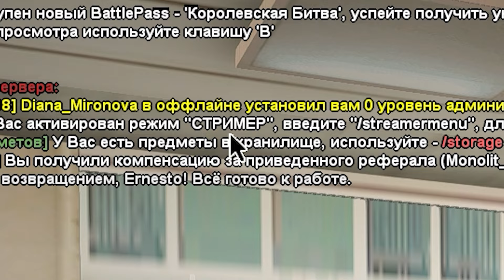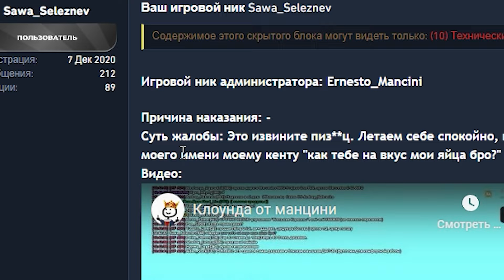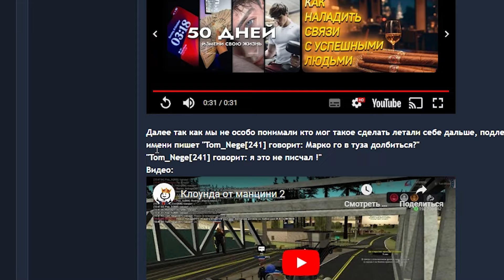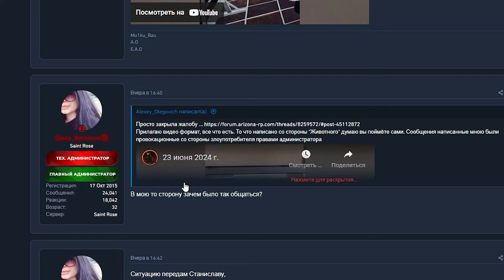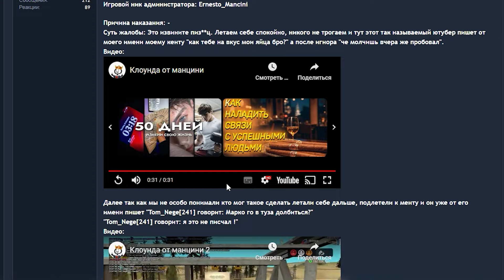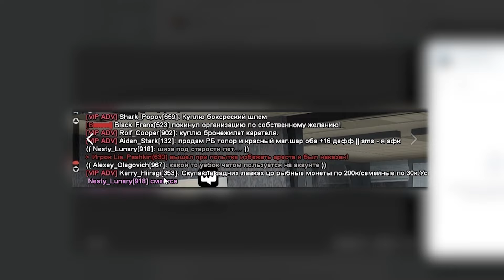МЕНЯ СНЯЛИ С АДМИНКИ ИЗ-ЗА НЫТИКОВ АРИЗОНЫ (не кликбейт)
Играй со мной на Arizona RP SaintRose:
Указывай мой ник при регистрации: Ernesto_Mancini